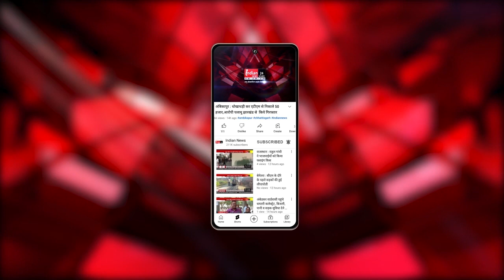New Delhi : पूर्वी और मध्य राज्यों में बारिश के चलते बढ़ी ठंड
Our Links